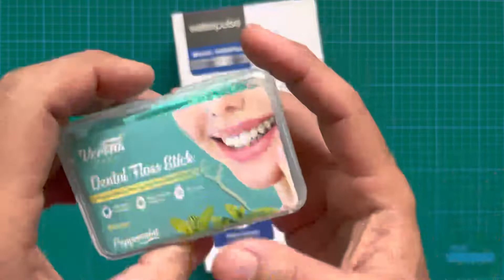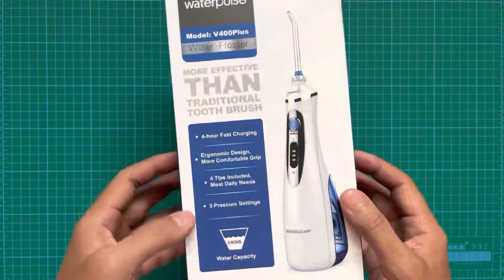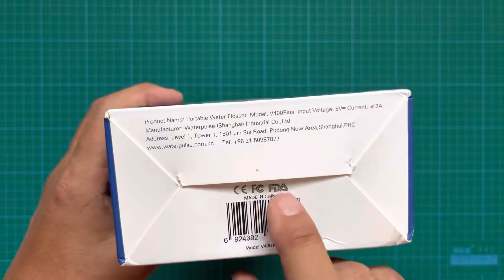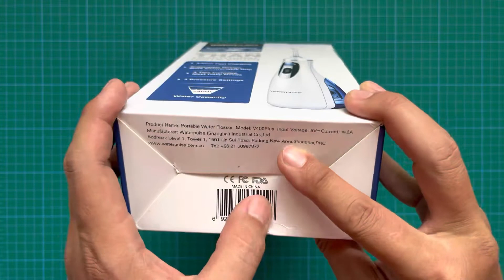Reviu Water Flosser Waterpulse V400Plus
Mulut masih berbau walaupun dah rasa memberus semua bahagian gigi.

Berus gigi masih ada kekurangan kerana tidak membersihkan sisa makanan masih terlekat dicelah gigi.

Bolej guna benang Floss atau Stick Floss untuk bersihkan tetapi gigi akan rasa ngilu semasa buat floss dan berkemungkinan gusi berdarah terkena benang floss.

Floss gigi  mengunakan Water Flosser Waterpulse V400Plus. Gigi rasa lebih bersih dan licin seperti lepas buat scaling.

0:00 Intro
3:05 Main Unit Waterpulse V400
3:27 Water flosser aksesori
4:28 Cara pasang tip pada Water flosser
4:37 Cara ubah kekuatan pancutan air
4:51 Cara pengunaan Water flosser
7:29 Demo guna Water flosser

Perkakas yang digunakan untuk rakaman.
1. Apple iPhone 13

3. Ulanzi U-Rig Pro Smartphone Video Rig Kit Set for  Vlogger/Videography
4. Samurai Pro 888 Tripod